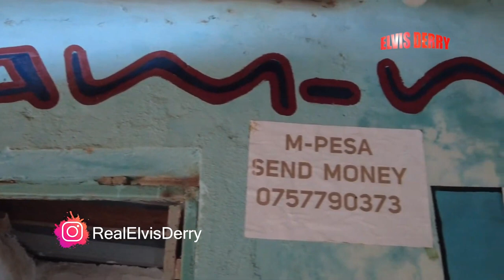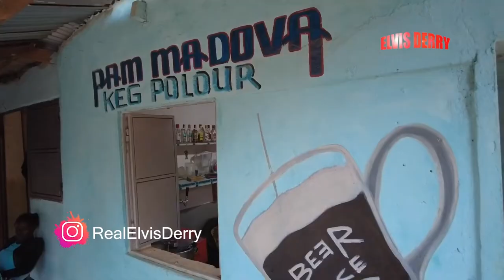ASMR EATING RANDOM STREET FOODS COMPILATION | MUKBANG HUNGRY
Follow Elvis Derry on other Social Media Platforms